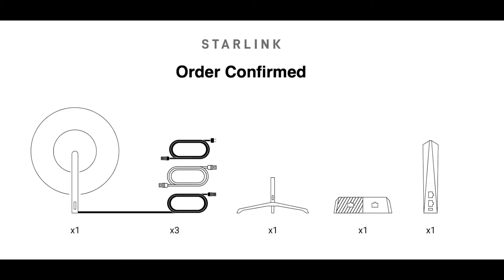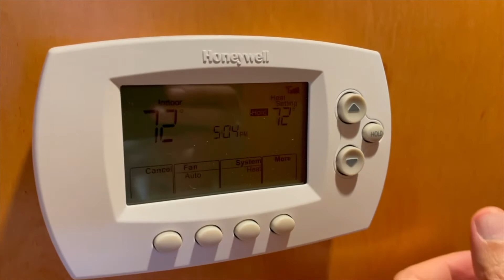3 SIMPLE Life Hacks For Living On A HOUSEBOAT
In this week's Deep Houseboat Life video, we'll show you how to simplify your life with basic tips for living on a houseboat part time as digital nomads. Since buying our part time liveaboard houseboat, we’ve been living and traveling between two locations pretty consistently. Digital nomad life can get complicated and expensive. We’ve worked hard to find the right rhythm and stuff to put in place to keep our lives running from place-to-place, though we are still learning. Here, we chat about the 3 tips for living on a digital nomad houseboat that we’ve used to make sure it isn’t impossible to live on a houseboat and in another location with a baby and dog in tow, while also continuing to work remotely and save money where we can.

We'll be honest with you that we aren't full-time liveaboards, which means we aren’t living on a houseboat full time and aren't at our boat 100% of the time. Especially with a baby, our lives can be a bit different than those who are living on a tiny houseboat full time and that come and go from one place. We digital nomads are more nomadic in the sense that we're always on the move between locations and are a bit more location independent.

Our main hub has been in our home in the heart of Atlanta. We have lived in the city for over a decade and have built our lives together there. We love it and have gotten to see the city grow up around us, as we were doing the same.

Living on a houseboat on Lake Lanier has allowed us to live an alternative lifestyle we've not been able to connect with while living in the city. We consider ourselves to be part-time liveaboards and digital nomads because we're not ready to fully leave Atlanta, and may never be, especially in the world of remote work and laptop lifestyle where location is a bit more fluid and less permanent. So let us show you how to live on a digital nomad houseboat with the life hacks that we've learned to enable our alternative lifestyle!

🕘Timecodes:
0:00 - Intro
0:51 - Why not living on a houseboat full time?
1:28 - A reality check
2:33 - Houseboat Life Hack #1 (Have duplicate items)
4:08 - Houseboat Life Hack #2 (Get reliable internet)
5:52 - Houseboat Life Hack #3 (Access heating & air remotely)
7:06 - What's next on our houseboat lifestyle channel
7:23 - Thank you!

1. Backyard Stories (Sum Wave)
2. Dang It, extended version (Smartface)
3. Colors of You (Dye O)
4. Easy Living (Matt Large)
5. Golden Crates (Dusty Decks)
6. Backyard Stories (Sum Wave)